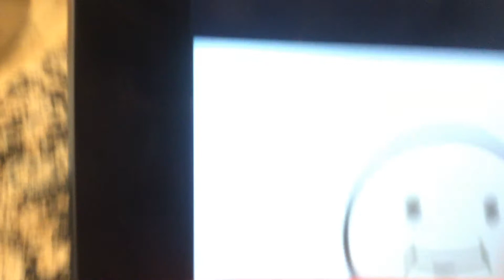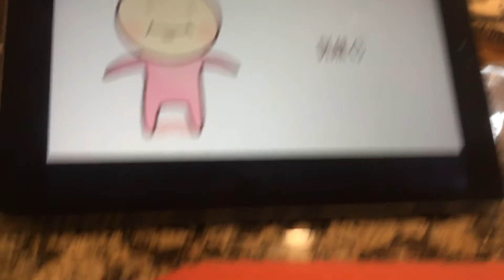Cupped cake song